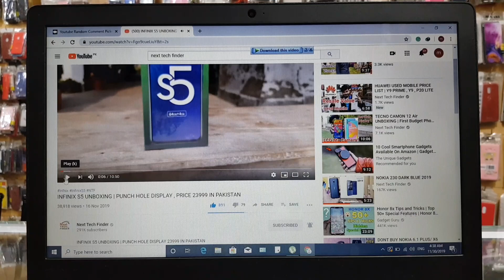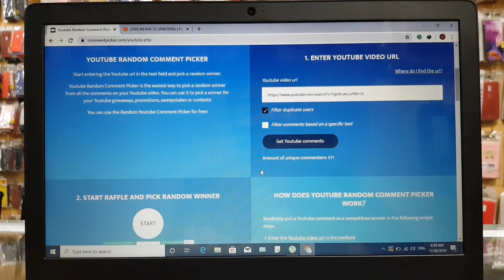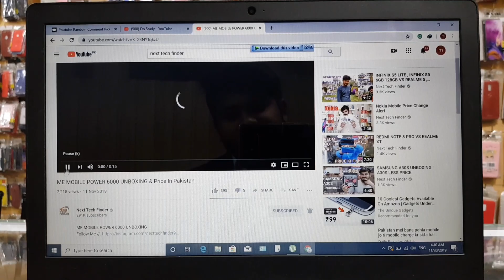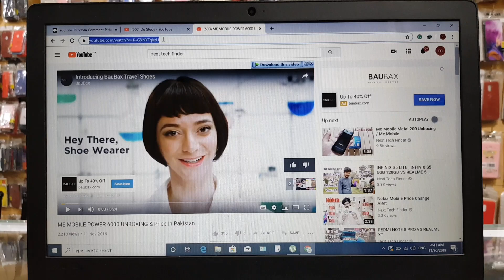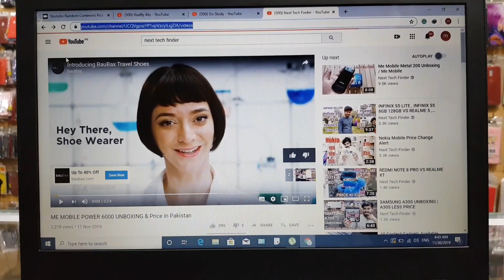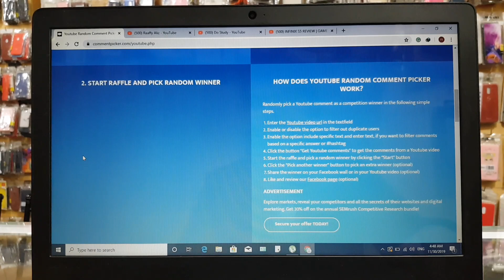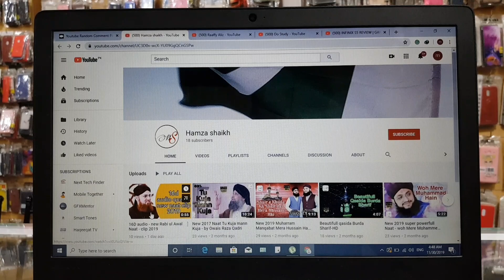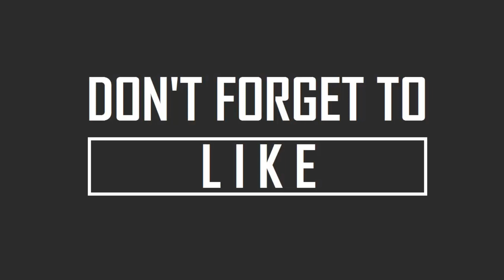GIVEAWAY ANNOUNCEMENT | CONGRTS TO WINNERS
GIVEAWY ANNOUNCEMENT | CONGRTS TO WINNERS